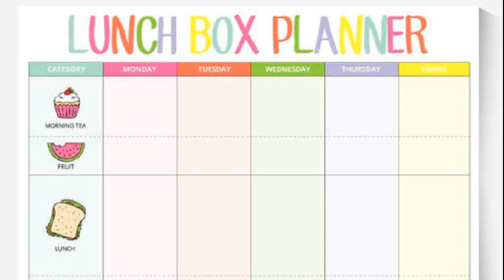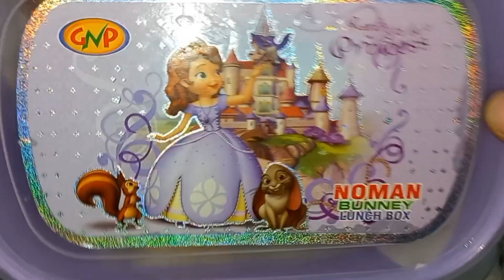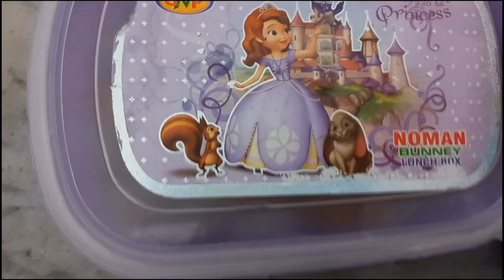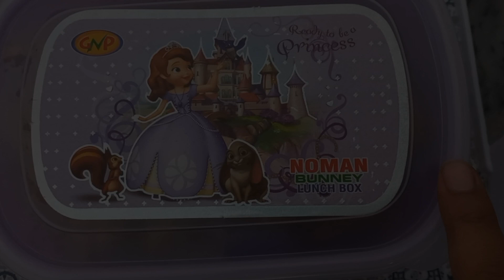Lunch box ideas for busy moms || khanum vlogs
Lunch box ideas for busy moms | healthy lunch box ideas | lunch box ideas | kids lunch box ideas | weekly lunch box preparation | easy and quick lunch box ideas | kids tiffin box recipes for week | lunch box recipes | time saving recipes for morning